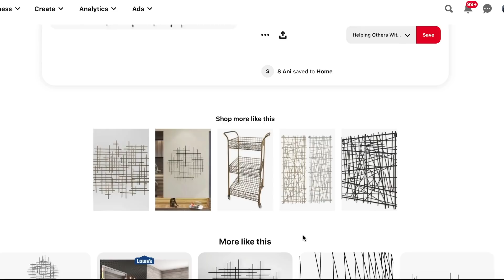How To Easily Make Modern Abstract Line Wall Art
Are you looking for unique and interesting wall art ideas? Well, this is a video you want to watch! Today, I’m sharing step-by-step on how to make modern line wall art.

Project Supplies:

Since I do DIY projects a lot, I do not factor in the cost for tools since I already have them.

➤ My Etsy Store

Project Supplies (Click the link above to see where to purchase):

- 1/4" x 36" Square Wood Dowels (Qty: 12 - 15)
- Silver Metallic Spray Paint
- Pen/Pencil
- Foam Board (@ Dollar Tree)
- Ook Picture Hanger

➤ Let's Keep In Touch:

If you are into home decor and would like to have a place to showcase your work, DIY projects, ask questions about decorating, give advice or share what decor you have or want to purchase, join the Facebook groups,

➤ Video Editing Software Used: Final Cut Pro X
➤ Camera Used To Shoot: Canon T5i